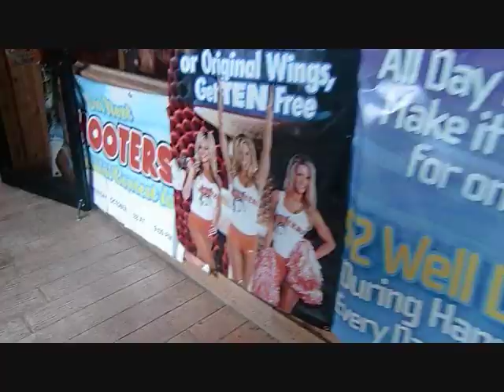23 Oct. 2010 Golf at Delcastle, Wilmington, Delaware.wmv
DVGC two-man team outing at Delcastle GC.